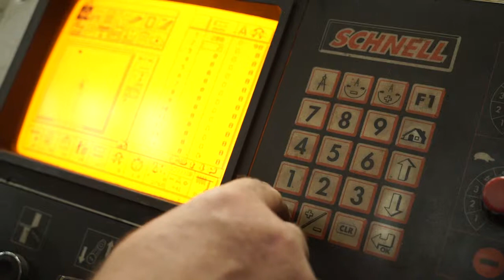BB Engineering | Specialists in Fabrication & Manufacturing | Coleraine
A progressive Engineering Company based in Coleraine, We are confident of providing products on time and on budget. We provide many structural steel and fabrication services, including rolling, repair, cutting, folding, bending and crane hire.